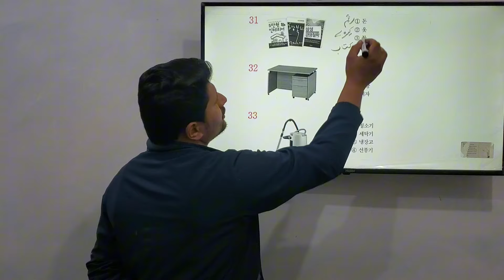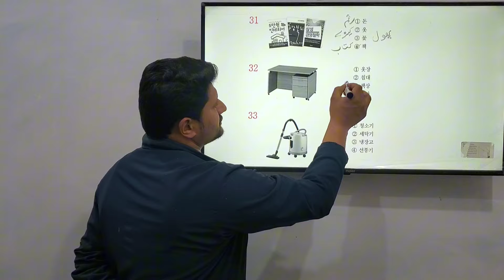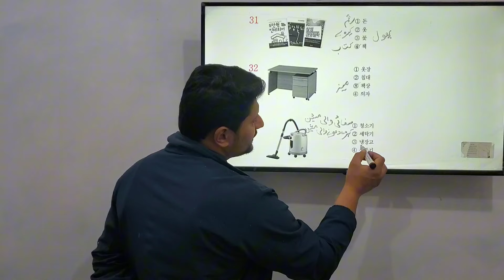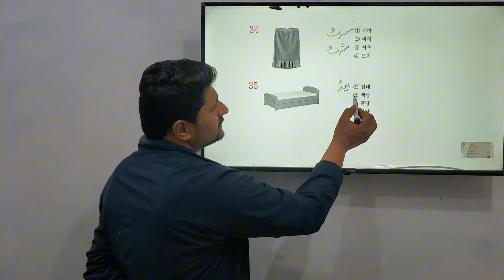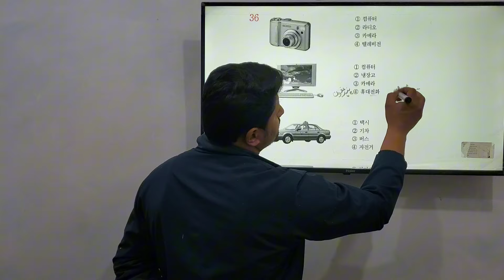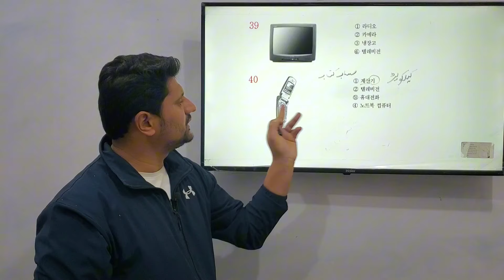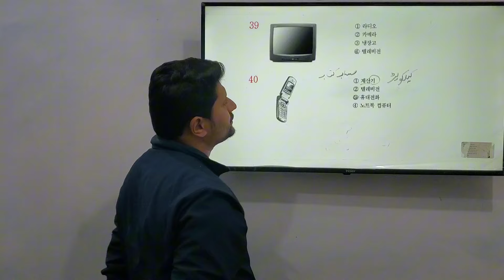learn Korean language in Urdu ||reading book|| 30 to 40 msqs|| eps topik ||klt test Pakistan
Welcome to shan language centre SLC

Shan language centre provides you the best facilities and quality of education on online platform such as YouTube Facebook Instagram TikTok etc.
1.Our aims to teach the foreign language and to put living standards at high values .our main purpose is to improve Korean language in pakistan and other countries mainly in Pakistan and south east asia 🌏
2.Our experts are committed to giving the best guaidance for Korean language preparation by analyzing the crucial needs of the students
3.We believe that education can change everyone's life and we want everyone to have the opportunity